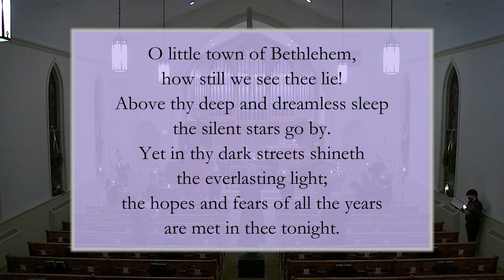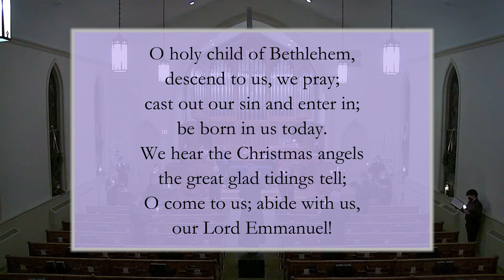O Little Town of Bethlehem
Christmas Carol from Anchorage Presbyterian Church, Anchorage, KY.
Choirs from Anchorage Presbyterian and St. Luke's Episcopal Churches under the direction of Dr. Robert L. Bozeman, Minister of Music.
Robert Lee, organist
Jane Halliday and Sarah Hill, violin.
Angela Elliott, viola; April Dannelly-Schenck, cello.